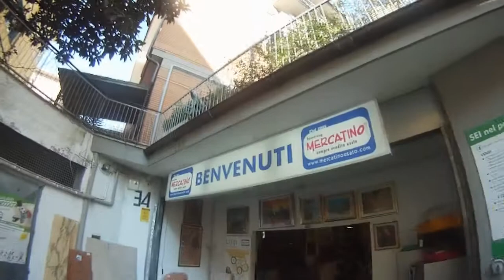Mercatino Casalotti indoor drifting